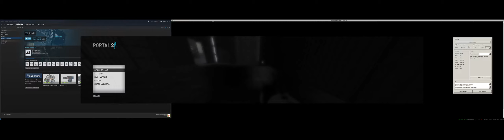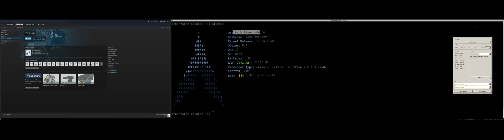Triple Monitor Gaming - Portal 2 (Linux)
Just trying to record some gameplay on Linux.

I play with a trackball, not a mouse.